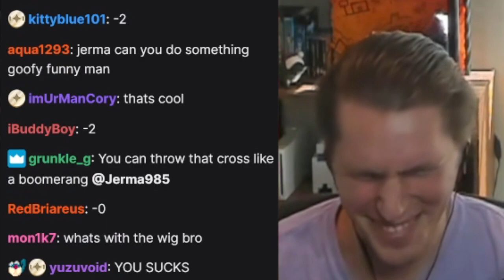Jerma's Instant Regret (ft. VinnyVinesauce, RubberRoss, and Liam Triforce)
the joke wasn't that bad jerma985! okay maybe a little.